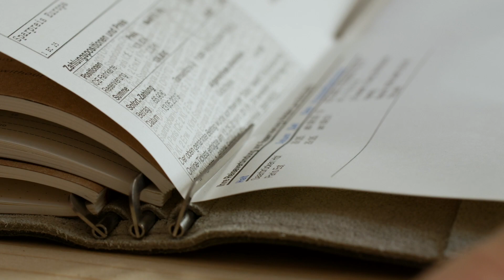ROTERFADEN: Der Taschenbegleiter ST_17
Die deutsche Manufaktur ROTERFADEN fertigt das Kalendersystem TASCHENBEGLEITER. Ein patentierter Klammermechanismus im Inneren des Organisers bietet maximale Freiheit.
»Klammer auf — Heft rein — Klammer zu«!

Passend zu diesem Hauptprodukt gibt es das ROTERFADEN Heftsortiment, es können aber auch andere lose oder gebundene Papiere eingeklammert werden.

Gegründet 2006, wird mit hochwertigen Materialien und großem Wert auf Nachhaltigkeit und Design ausschließlich in Handarbeit produziert.

ROTERFADEN TASCHENBEGLEITER
100% Made in Germany

In diesem Video wird der Taschenbegleiter ST_17 vorgestellt.